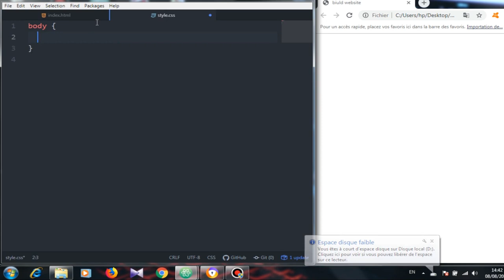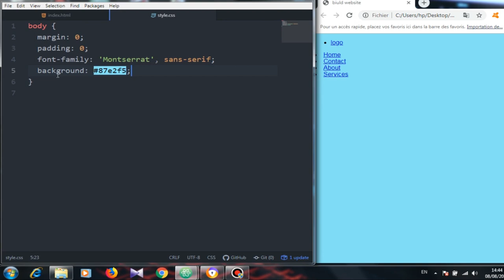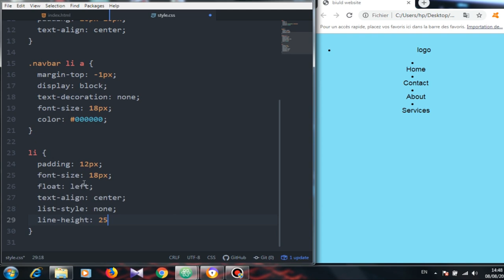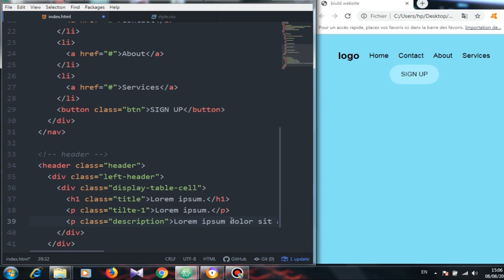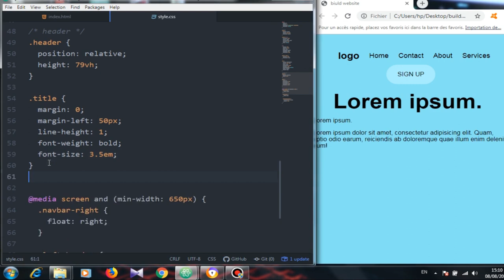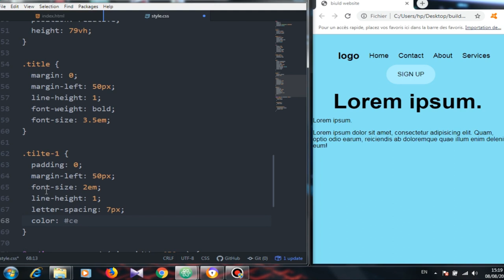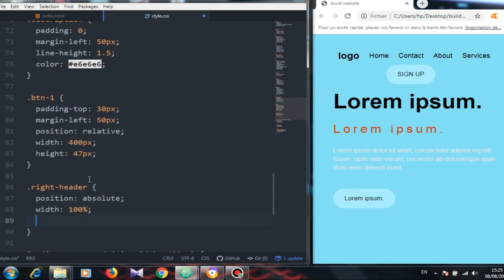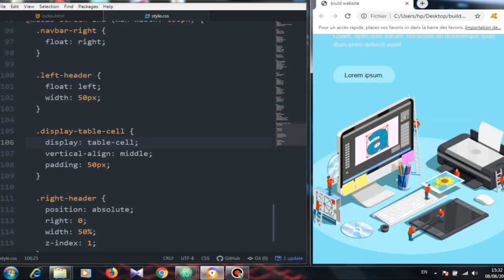How to build a Website using HTML and CSS | HTML Website design tutorial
In this video you learn How to build a Website using HTML and CSS for beginners